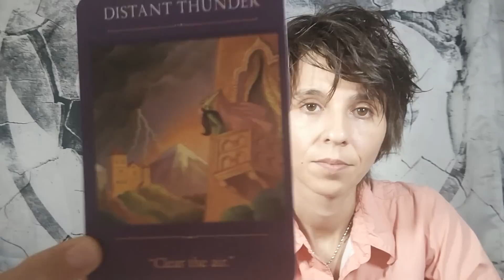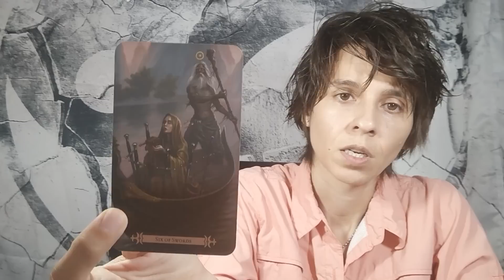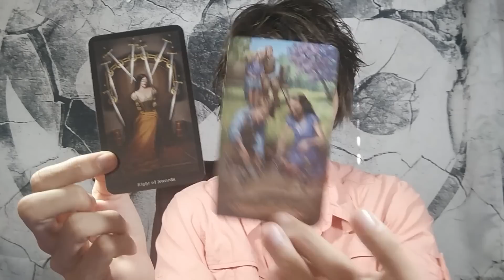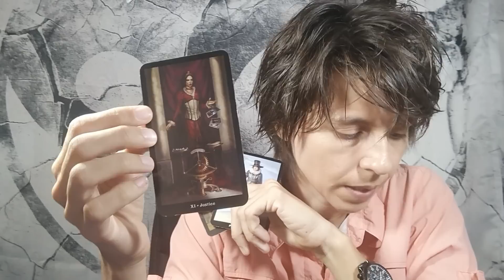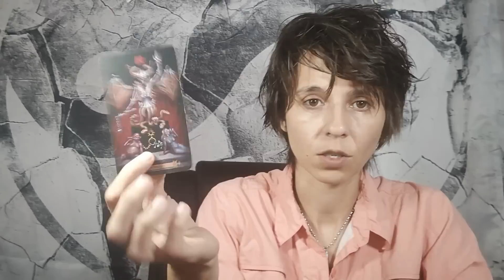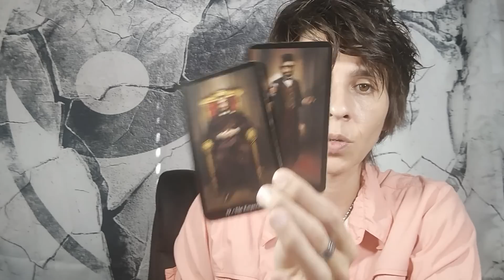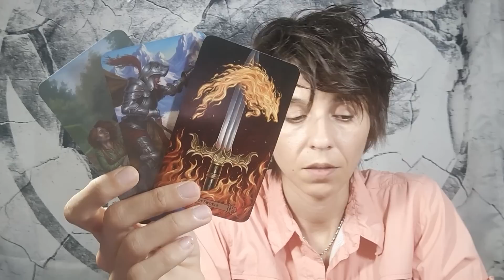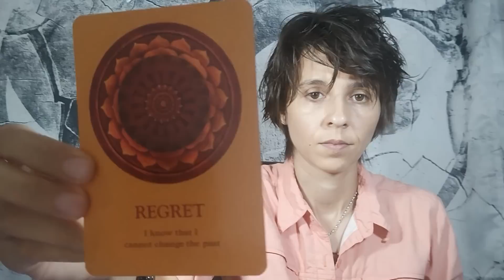CAPRICORN MID SEPTEMBER - "Trying to Skip the much Needed Change?!"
MONDAY: Earth Signs (Taurus, Virgo, Capricorn)
TUESDAY: Fire Signs (Aries, Leo, Sagittarius)
WEDNESDAY: Air Signs (Libra, Gemini, Aquarius)
THURSDAY: Water Signs (Scorpio, Pisces, Cancer)

MONTHLY Readings: Within the Week Before the Upcoming Month